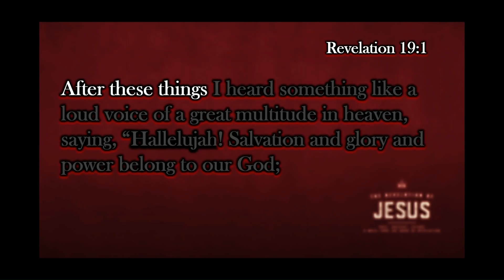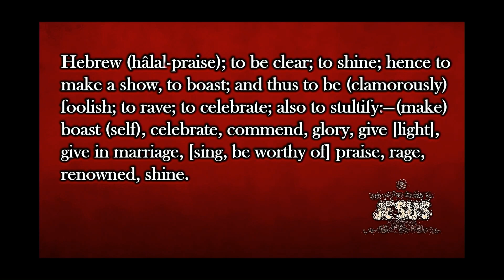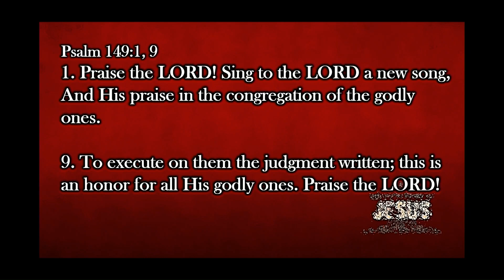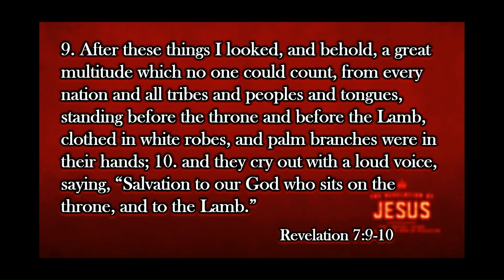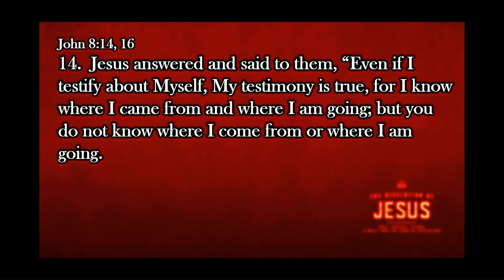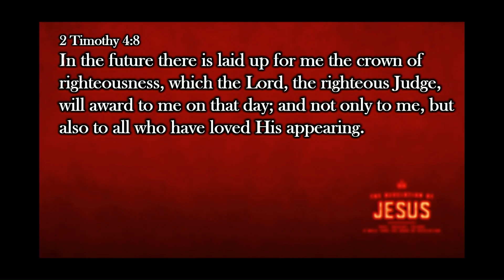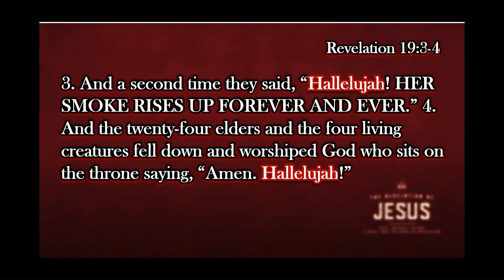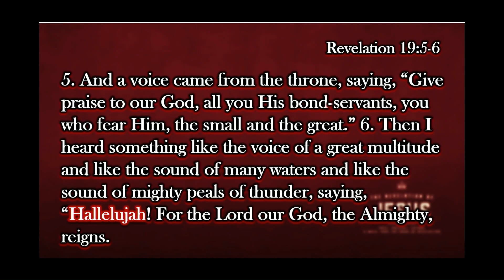The Revelation of Jesus | Revelation Chapter 19 | When It's All Said and Done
Dr. Terren L. Dames - Sr. Pastor
North Dallas Community Bible Fellowship